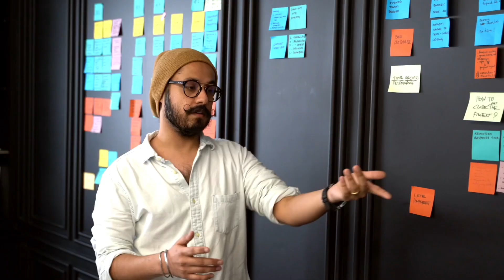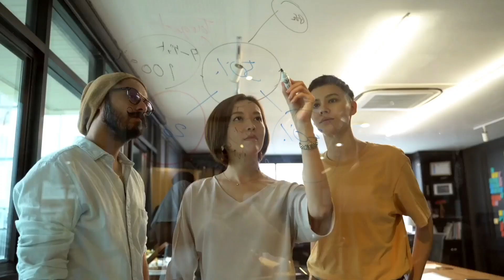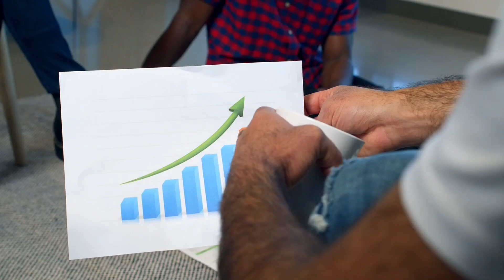Importance of Decision Making in Management: Key Reasons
The importance of decision making in management cannot be overstated—it is the backbone of successful leadership and effective business strategy. In this video, we explore 5 key reasons why decision-making skills are crucial for every manager. Learn how impactful decisions can shape the direction of your team, improve productivity, and drive company growth. We’ll discuss real-life examples and practical tips to enhance your decision-making abilities, whether you’re a seasoned manager or just starting your leadership journey. Discover the essential role decision making plays in achieving organizational goals and how you can master this vital skill to lead with confidence and success.